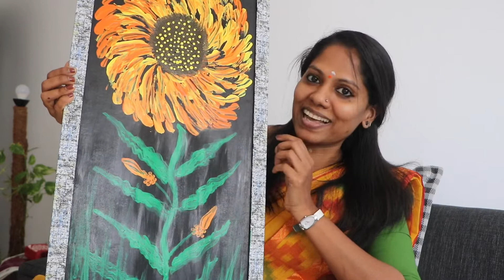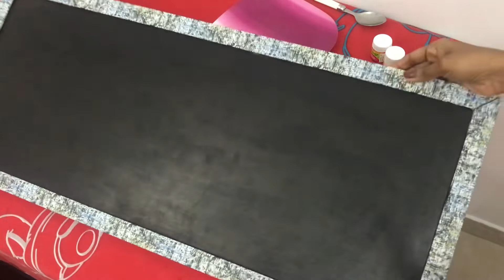DIY/painting without brush/ easy painting art/ wall decor idea/ wall hanging painting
materials used :-

paint :- black, orange, yellow and green

accessories:- spoon and tissue